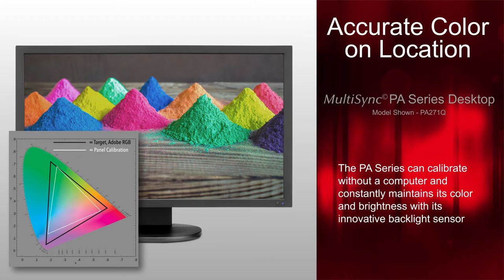40 Second Product Features - Accurate Color on Location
NEC’s MultiSync PA series monitors are the ideal choice for graphics designers, video editors and on-set monitoring. The PA271Q will reliably deliver high quality, accurate images ensuring that the colors that you see are always correct and stable, even between calibrations.

MultiSync PA271Q-BK / -SV
MultiSync PA243W-BK / -SV
MultiSync PA302W-BK / -SV

Call: (866) NEC-MORE